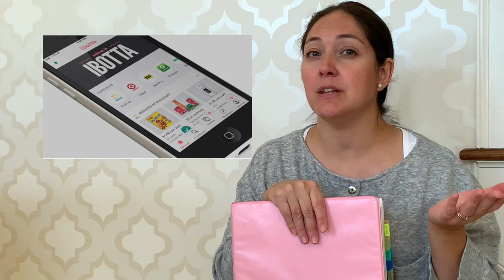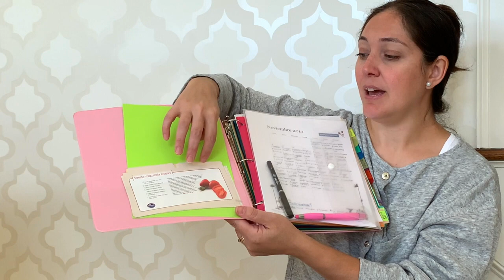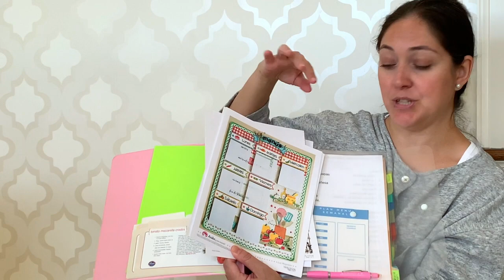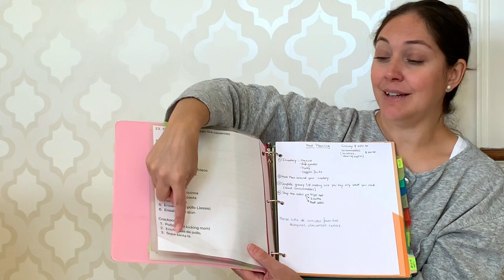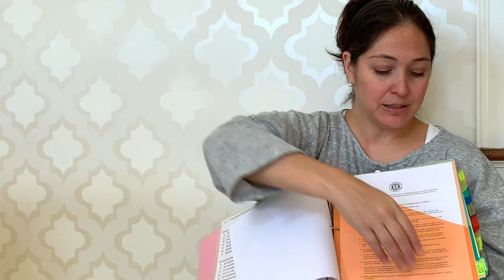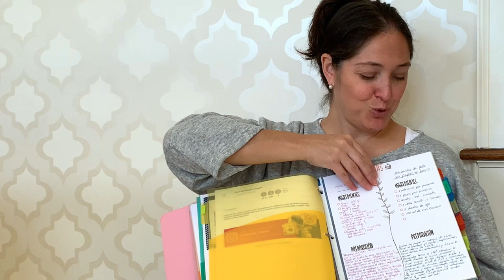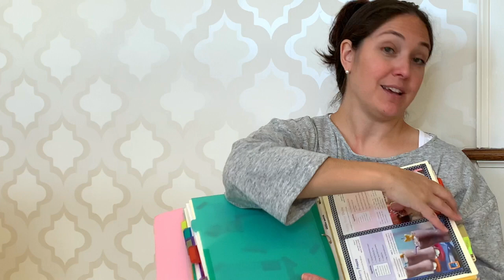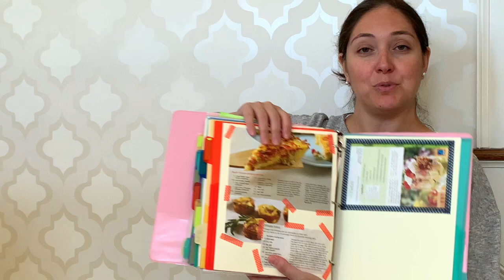Planeación Menú semanal~Recetario~Apps~Cuidando mi hogar 2019 (Ep 55)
Hola, bienvenidos a Cuidando mi hogar!! Gracias por pasar visitando el canal!! 💖
No te olvides de regalarme un "me gusta" y compartir el video con alguien que también le pueda ser útil.

En el episodio de hoy quería mostrarles rápidamente cómo me manejo con mi recetario, como hago uso de los cupones de descuentos, y el uso de algunos apps que a mi me funcionan muy bien. Espero que les sea útil y que me cuenten si planear sus menú les resulta fácil o no. Que tengan un excelente día!! Cariños enormes!!😍

Productos que utilizo siempre en casa!!!

Mi lista de Amazon
Jabón de castilla
Bar keepers friends
Limpiador multiusos Method de lavanda
Aceites esenciales NOW (pack 3: lavanda, eucalipto, árbol de té)
Organizador de productos (caddy)
Aspiradora Dyson cyclone v10
Toallas de microfibra e-cloth
Plumero (Feather duster)
Guantes de limpieza
Aspiradora Dyson v 10 sin cable
Velas Voluspa
Soap nuts
Dawn jabon de platos
Shouts color catchers
bicarbonato de sodio
Jabón de platos
Paños de microfibra
Detergente Dawn
Compartimientos para refrigerador:
Jabón para ropa Diva

Paños de microfibra
Limpiador multiusos
Oreck Crystal
Limpiador multiusos Mrs Meyers
Moldes de silicona
Ácido cítrico

Mis limpiadores naturales: Limpiavidrios, Limpiamuebles, multiusos, desinfectante. Y mucho, mucho más!!!